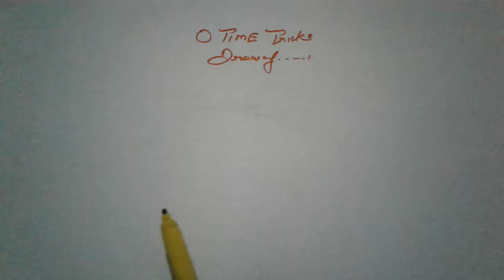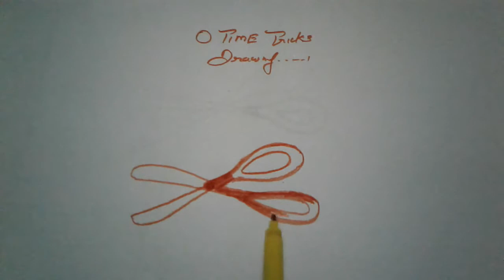Hair accessories drawing how to chitrakari | pencil drawing ideas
Video music by youtube.com created academy

दोस्तों बात करते हैं आज की वीडियो के टॉपिक के topic ke bare mein बारे में विषय के बारे में आज की video  में आपको बताने जा रहे हैं कैंची का चित्र कैसे बनाये Bho भी पेंसिल के साथ. वैसे तो drawing के बारे में सभी जानते हैं लेकिन bhuat logo ko draw करना नहीं आता,वो इस वीडियो को प्लीज जरूर देखें please jaroor dekho यह हमारा आप लोगों से निवेदन request रहेगा.

Video music from Youtube lab thanks youtube

Purchase from amazon this pencil

1.doms zoom ultimate dark pencil
2.For blending stump
3.Paper